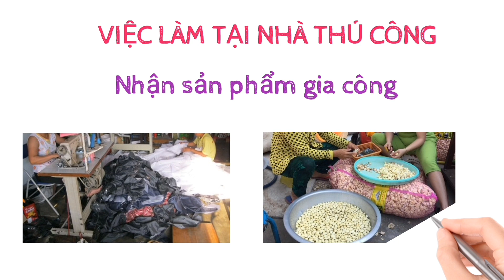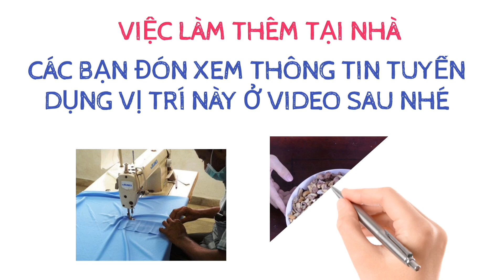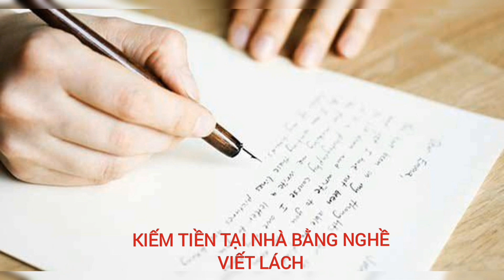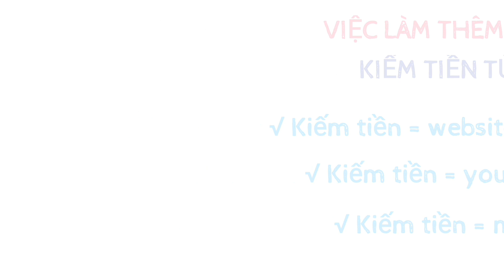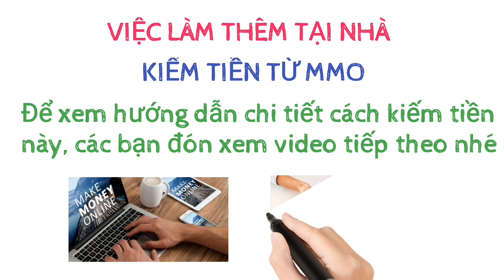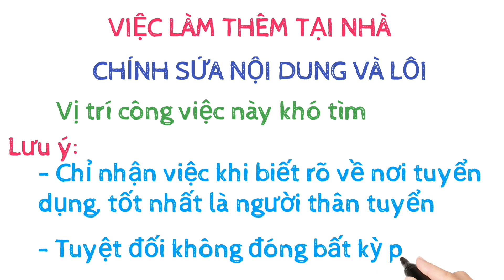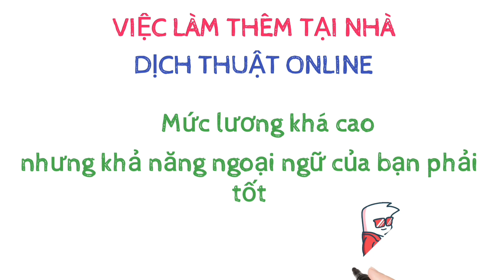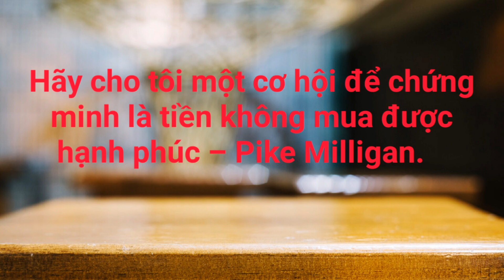Việc làm thêm tại nhà thu nhập cao: không cần bỏ vốn | Cách kiếm tiền thêm | Tìm việc làm thêm 7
Việc làm thêm tại nhà thu nhập cao: không cần bỏ vốn | Cách kiếm tiền thêm | Tìm việc làm thêm | Phần 7